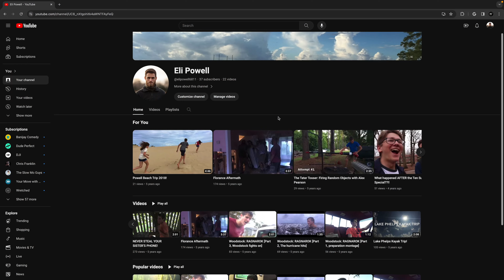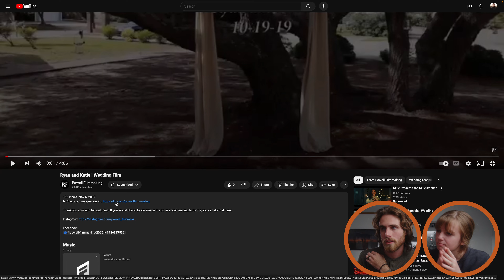My Wife Reacts to my OLDEST Wedding Videos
Chapters for your convenience:
00:00 My First Ever Wedding Video
07:20 My Second Wedding Video
12:07 My Fourth Wedding Video
18:50 My Third Wedding Video
24:45 Learn From My Mistakes, Please.

If you would like a film (much nicer than the quality in this video 😂) created to capture your wedding day, feel free to learn more about us at:

Gear:
My B-CAM
My favorite Drone

My favorite gimbal
My wife's favorite gimbal